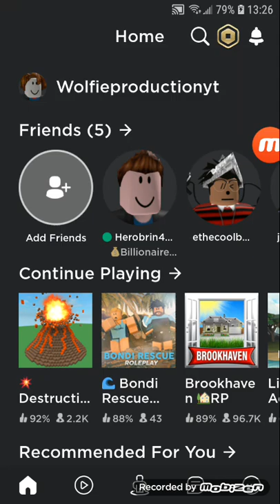Roblox billionaire simulator